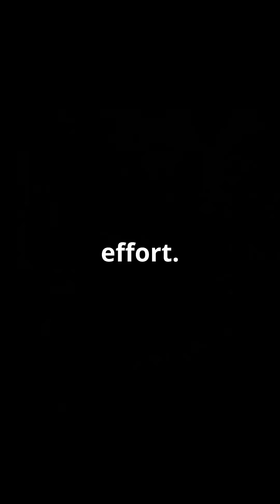Top 5 Nazi Inventions in World War2 🔥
Explore the fascinating yet controversial innovations that emerged from Nazi Germany during World War II in this short video! From the groundbreaking **Enigma Machine**, crucial in military communications, to the revolutionary **V-2 Rocket**, which paved the way for space exploration, we dive into the top 5 inventions that shaped warfare and technology. Discover how **jet aircraft like the Messerschmitt Me 262** and early **night vision devices** transformed combat, while **magnetic tape recording** changed the sound landscape forever.

Join us as we unravel history's complex legacy and the ingenuity behind these creations!